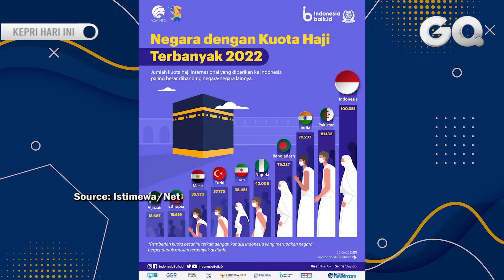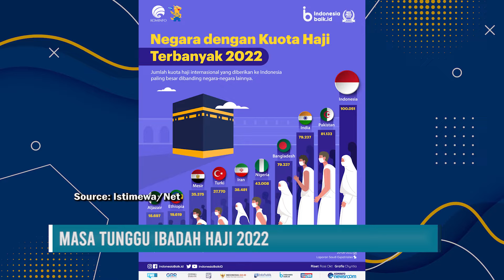Antrean Keberangkatan Haji di Indonesia Capai 55 Tahun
GOTVNews, Jakarta - Antrean (masa tunggu) ibadah haji di Indonesia saat ini mencapai 55 tahun. Hal tersebut disebabkan lantaran adanya pengurangan kuota jamaah haji oleh pemerintah Arab Saudi. (frh)